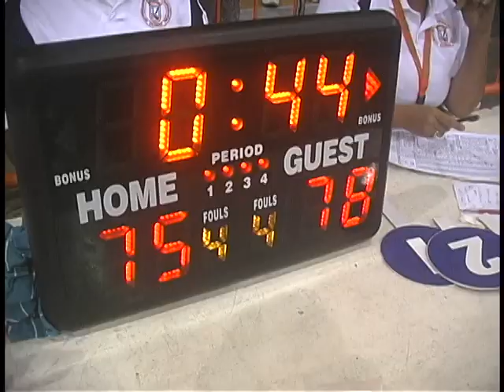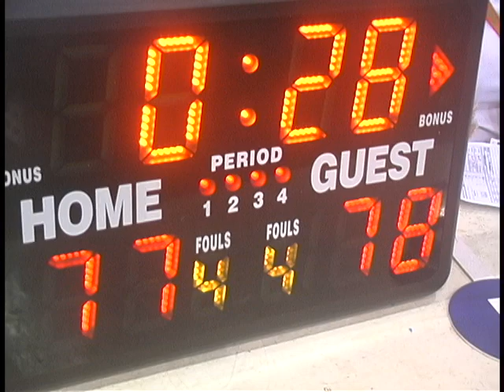ROBERTO SANTANA LORA VENCIO SAMEJI SEMI U22 FENIX BASKETBALL191117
BORRO UNA GRAN VENTAJA PARA QUEDARSE CON EL SEGUNDO TRIUNFO